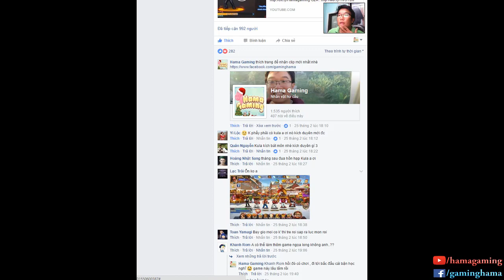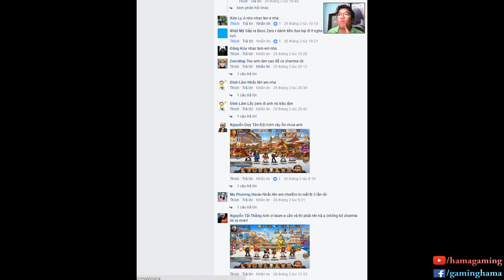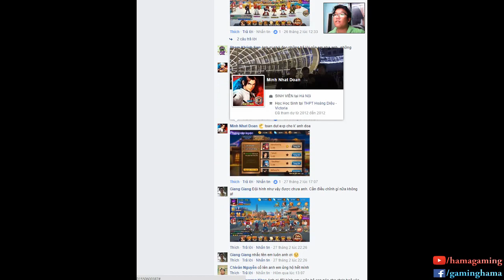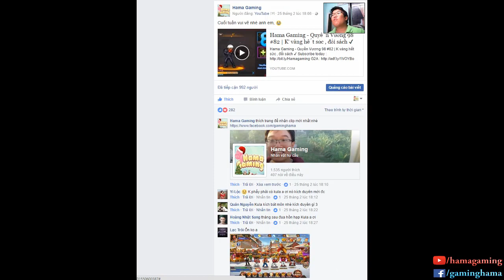Hama Gaming - Quyền Vương 98 #83 | K' 5*, Mèo thần tài, lôi đài 12 Cung ✔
Hama Gaming - Quyền Vương 98 #83 | K' 5*, Có Lucky,  lôi đài 12 Cung ✔